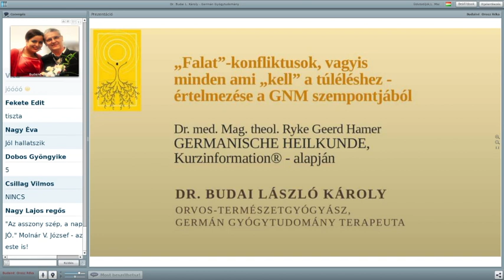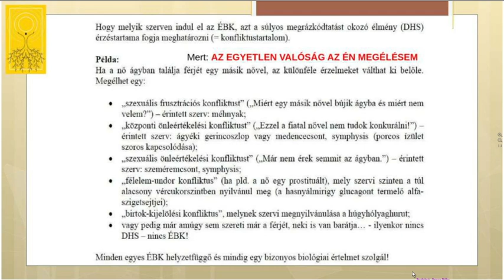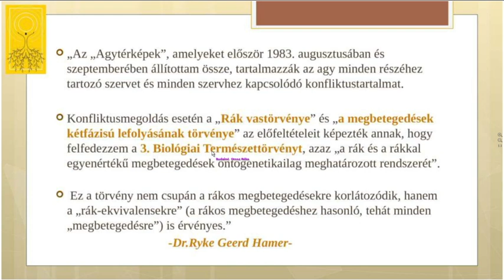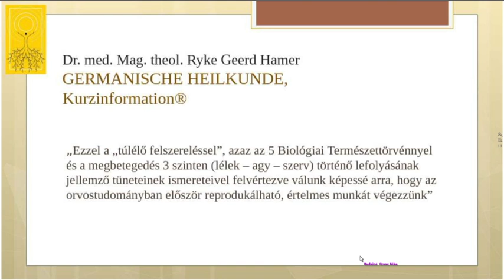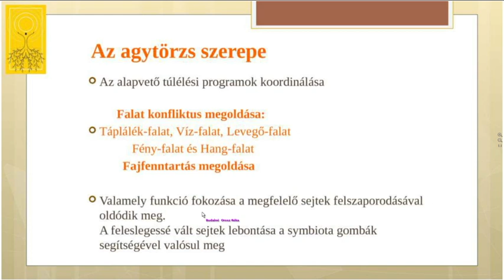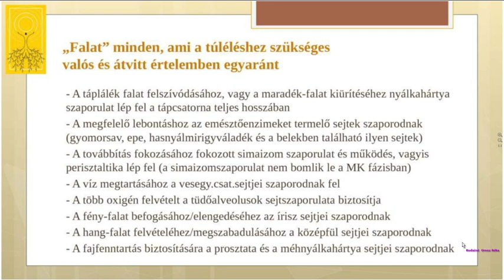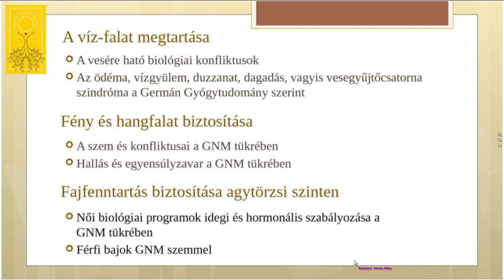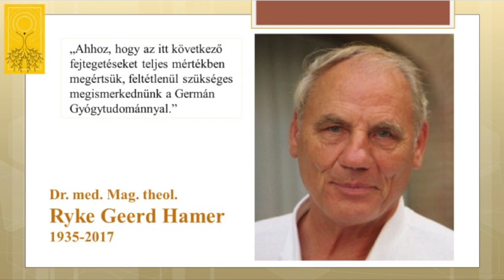Falat-konfliktusok értelmezése a GNM szempontjából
Amikor ráébredünk, hogy nem csak a táplálékfalat okoz falat-konfliktust, akkor jobban odafigyelünk arra, hogy meddig sóvárgunk valaminek a megszerzéséért, megkapásáért... ugyanis az agyunk nem tesz különbséget a valóság, az álom és az illúzió között!